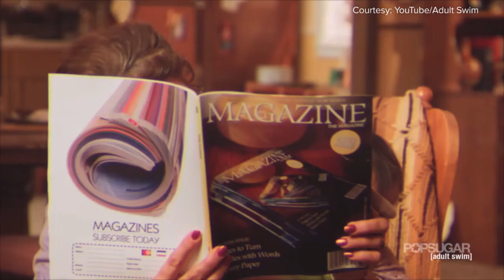Top That! | Olga Kay, Taylor Swift, One Direction and More! | Pop Culture News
YouTube sensation Olga Kay joins POPSUGAR's Becca Frucht with your weekly pop culture fixes -- are you ready?! This week they're breaking down all the viral hits, including: Sir Ian McKellen becomes Gandalf at Harvard, guy thinks he's home alone cleaning the house, glowstick blows up in kid's face, making sparkling wine in a Sodastream, kid fist bumps the Boston Bruins players, heartwarming grandpa surprise, Taylor Swift's Blank Space, OneDirection's Steal My Girl, Tim and Eric's Totino's Pizza Rolls ad, Too Many Cooks and more! So sit back and enjoy as Lucas, Jenny and Becca guide you through the latest and greatest from the weird, and wonderful web!